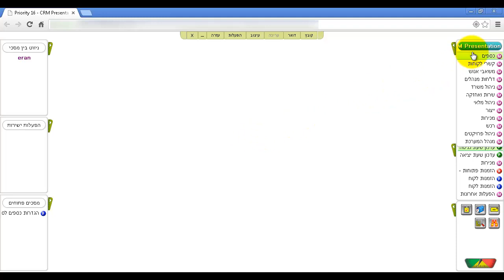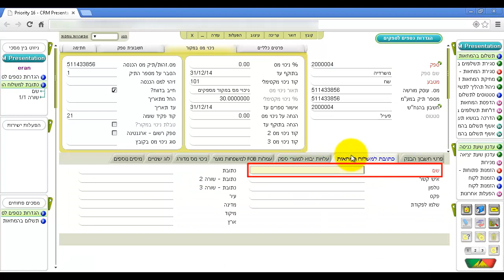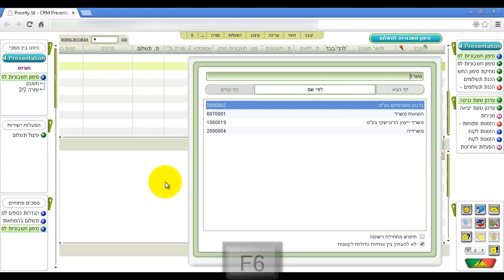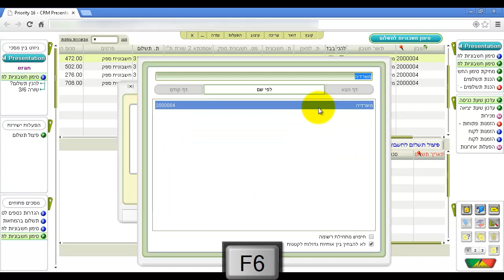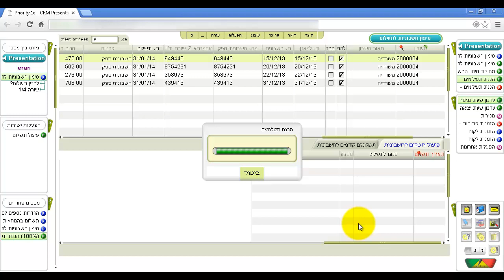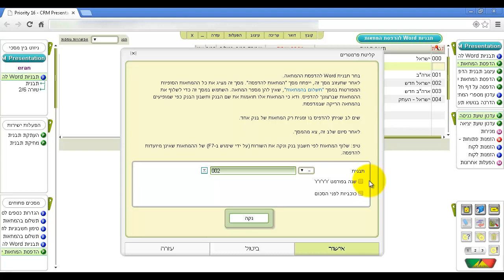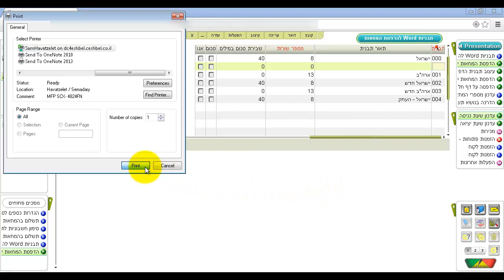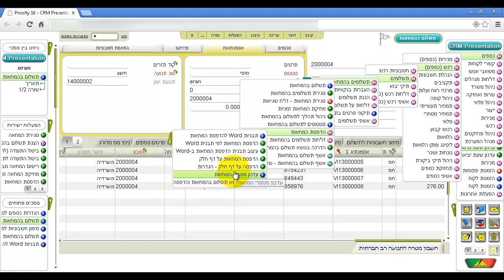תשלום בהמחאות בפריוריטי, תוכנת ERP מבית פריוריטי סופטוור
בסרטון זה נדגים את הפעולות לרישום תשלום בהמחאה במערכת והדפסת ההמחאה.

הקדמה (00:00-00:31)
תשלום ידני (00:32-04:02)
תשלום אוטומטי (04:03-08:09)
הדפסת ההמחאות (08:10-12:00)
עיצוב המחאה והדפסה חוזרת של המחאה (12:01-13:23)
דו"חות תשלומים בהמחאות (13:57-13:24)